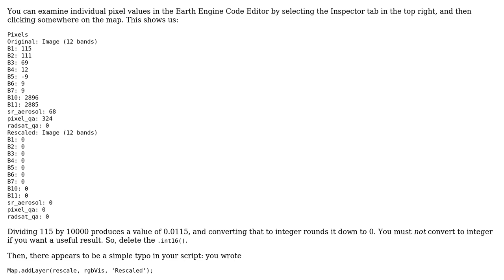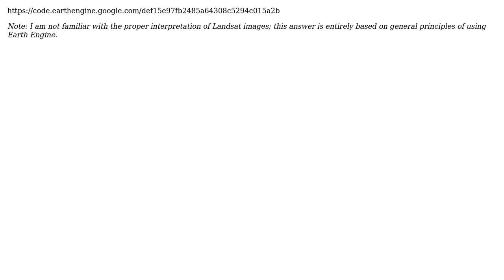GIS: Rescaling Landsat-8 SR to surface reflectance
With thanks & praise to God, and with thanks to the many people who have made this project possible! | Content (except music & images) licensed under CC BY-SA | Music | Images & others | With thanks to user Luis Lizcano user Kevin Reid and the Stack Exchange Network Trademarks are property of their respective owners. You are responsible for your own actions.